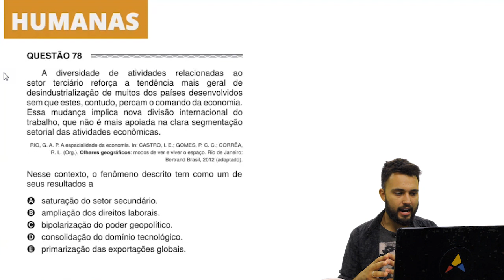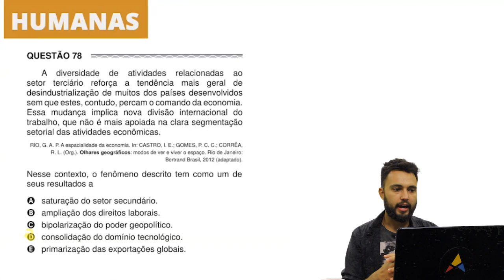Enem 2017 - Ciências Humanas | Questão 78 (Caderno Amarelo)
Na questão 78 de geografia do caderno amarelo de ciências humanas, é preciso ter conhecimento sobre geoeconomia e os processos ligados à industrialização para responder a questão.

Gostou desse vídeo? Então acesse nosso site e fique ainda mais preparado com nosso curso completo